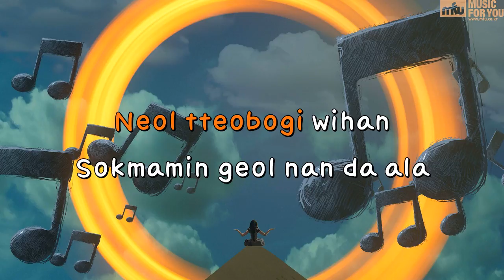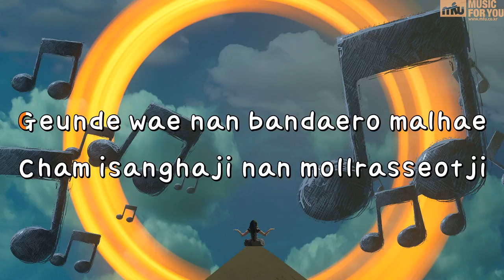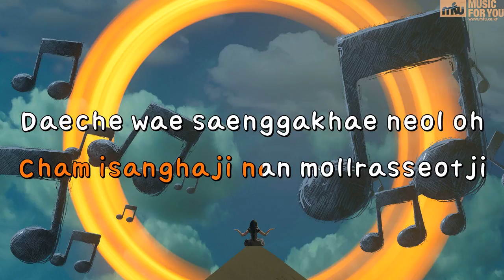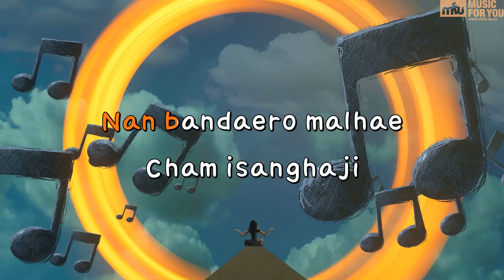I Like You - Younha (Instrumental & Lyrics)